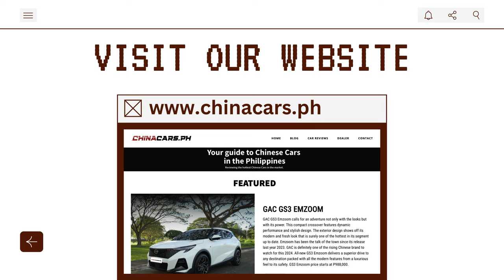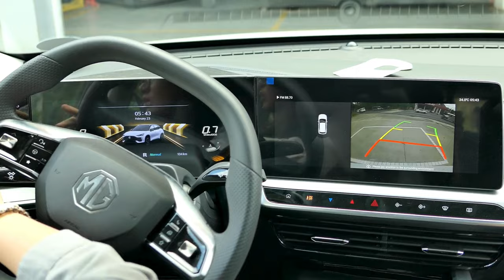2024 MG ONE CVT LUX - Quick Review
MG Philippines has finally revealed The New 2024 MG One.

Packed with safety features, latest technology and style. This is perfect for your city drive. MG One CVT STD is prices at Php1,223,888 and top of the line is at line MG One CVT Lux is priced at Php1,458,888.

Special thanks to MG San Pablo for inviting us.